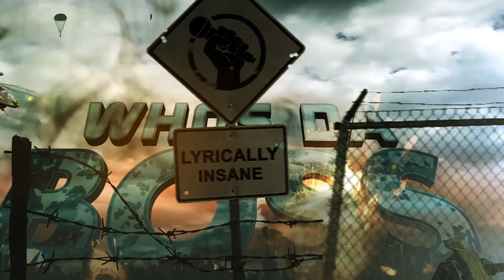Vital - Showerdown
Wolverhamptons very own Vital, finally gives us this mwaaaadd Showerdown! this is a Wolverhampton legend ! Watch this and soak it up for your self !